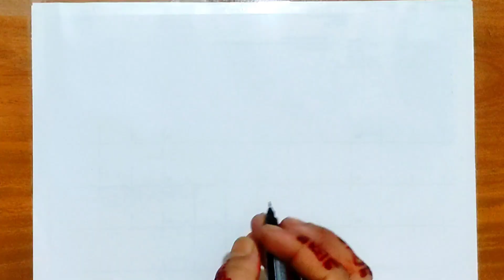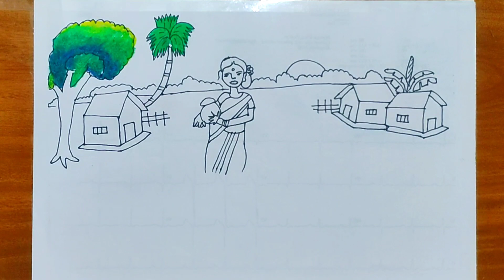How to draw a village//village women drawing step by step 🌴🌴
how to draw a beautiful village
how to draw a beautiful village scenery
how to draw and paint a beautiful village scenery
how to draw a beautiful scenery step by step
how to draw a village scene step by step
how to make a good village in clash of clans
how to make a good pony town character
how to draw a beautiful view
how to draw a beautiful castle
how to draw a village on a map
how to draw a beautiful farm
how to make a good town hall 9 base
how to draw a village house step by step
how to make a cute village in minecraft
how to make a beautiful town in township
how to draw a beautiful lake
how to draw a beautiful landscape
how to make a good minecraft village
how to draw a beautiful city
village drawing ideas
youtube how to draw a winter village
how to draw a villain step by step
how to make a good town hall 11 base
how to draw a village step by step
video
samia drawing academy